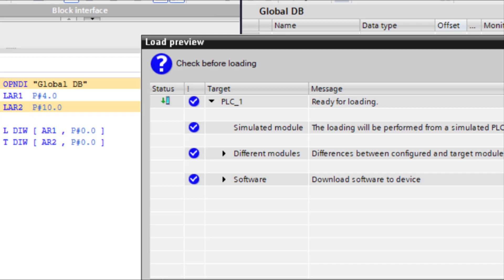STL explanation pointer AR1,AR2 P# example